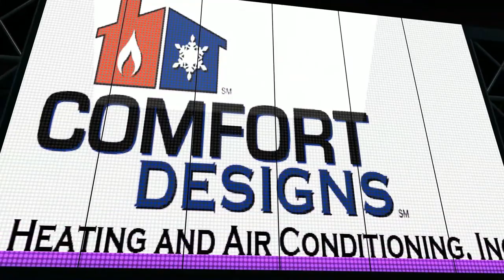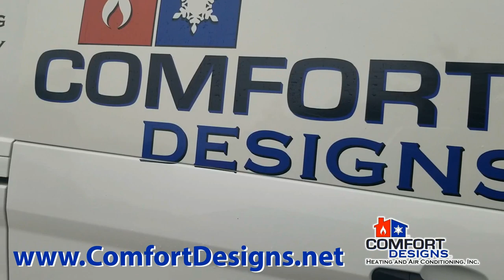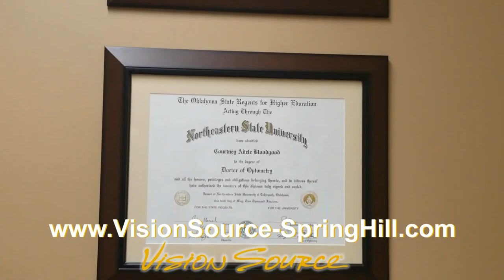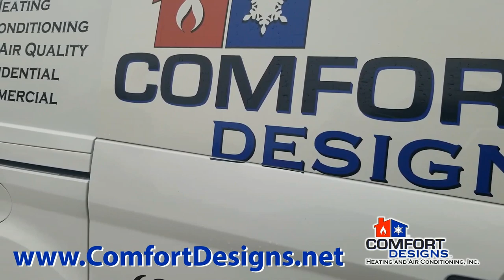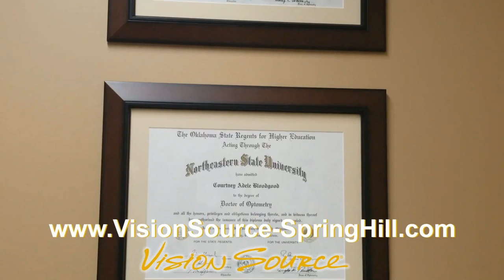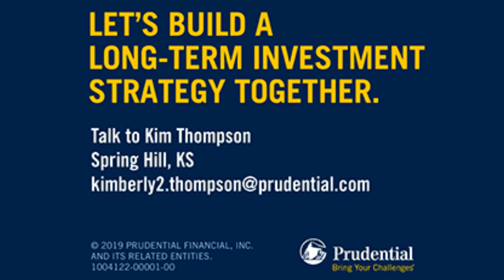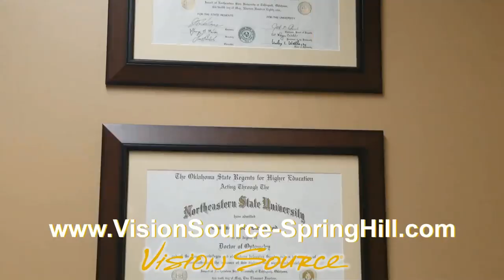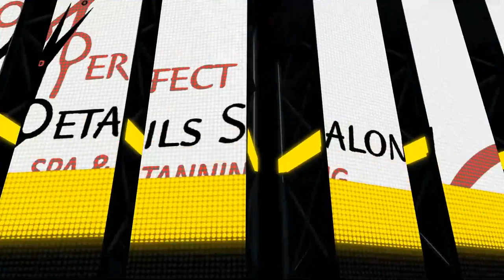Spring Hill Bronco Volleyball - 5A Sub-State (Semi-Finals)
The Spring Hill Broncos look to continue their amazing season as they take on KC-Washington and in the semi-finals of the 5A Sub-State.